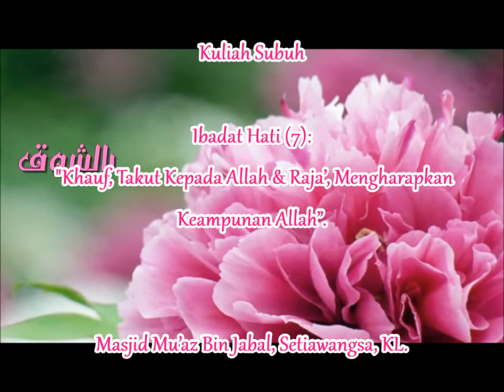AAM; 12-4-14: "Khauf, Takut Kepada Allah & Raja', Mengharapkan Keampunan Allah".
Ibadat Hati (7) : Y.bhg Dr Abdul Basit bin Abdul Rahman